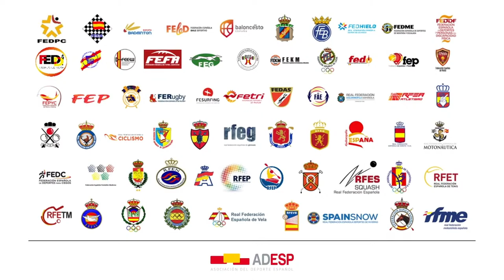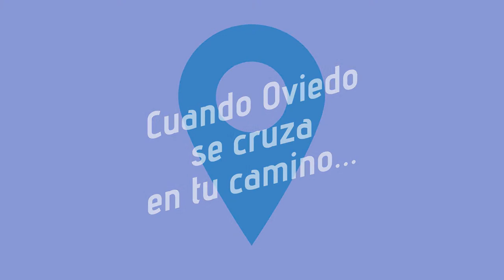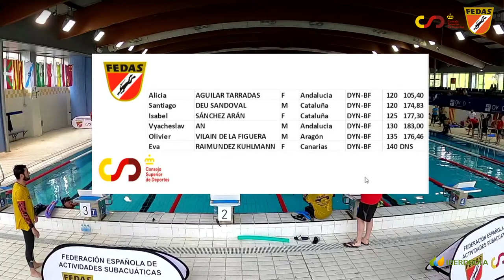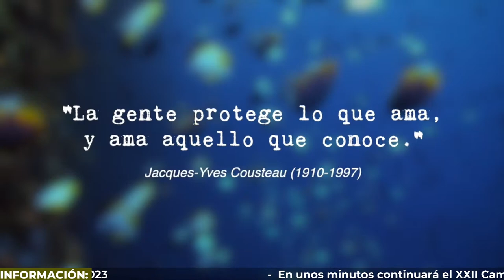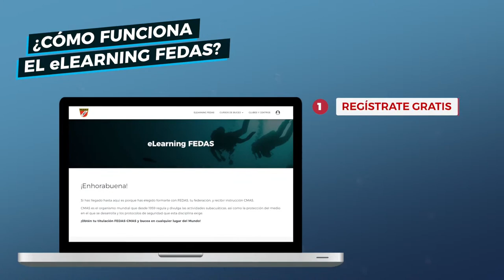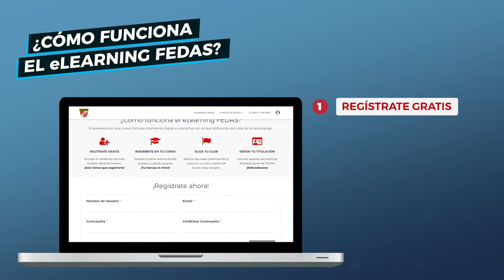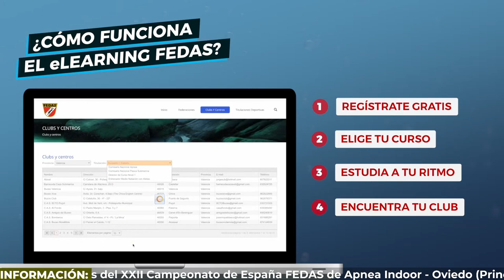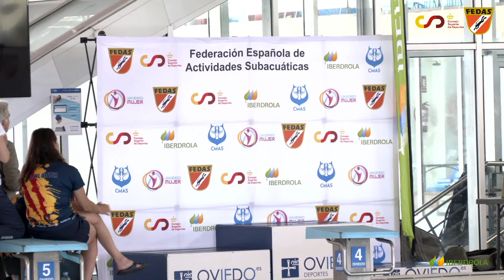[2/2] XXII CAMPEONATO DE ESPAÑA DE APNEA FEDAS INDOOR 2023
RETRANSMISIÓN EN DIRECTO del XXII Campeonato de España de Apnea Indoor FEDAS 2023
A partir de las 9:00 AM del domingo 22 de Abril
LUGAR: Piscina Parque del Oeste - Oviedo (Asturias)
FECHA: 21 al 23 de abril de 2023
DELEGADO FEDAS: Fidel González Esparis

Organiza: Federación de Actividades Subacuáticas del Principado de Asturias  (FASPA)

@ConsejoSuperiordeDeportes @depespana @Iberdrola @Tour Universo Mujer